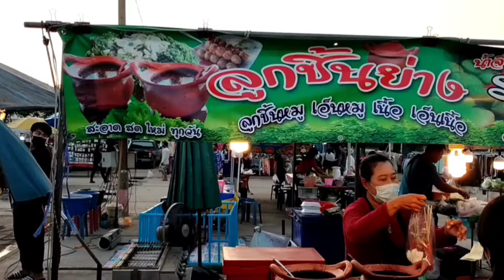อย่าเพิ่งขาย ลูกชิ้นย่าง ถ้ายังไม่ได้ดูคลิปนี้(ขายวันละ 13,000 บาท)ร้านเจ๊ตุ้ย Thai Street Food.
ร้านเจ๊ตุ้ยลูกชิ้นย่าง ขายลูกชิ้นหมู เอ็นหมู ลูกชิ้นเนื้อ เอ็นเนื้อ ไม้ละ 10 บาท ไส้กรอกหมู ไม้ละ 7 บาท
น้ำจิ้มหม้อดินแยกเนื้อหมู
ตลาดนัดวัดสหกรณ์
วันจันทร์ 14.30 นถึง 20.00 น
พิกัด วัดสหกรณ์โฆสิตาราม
ตำบล โคกขาม อำเภอเมืองสมุทรสาคร สมุทรสาคร 74000

สำหรับเพื่อนๆท่านใดสนใจ ลูกชิ้นปลาระเบิด ทอดมันปลาทะเล เกี๊ยวสูตรท่าฉลอม โทร 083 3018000 คุณง้วนอาหารทะเลแปรรูป มหาชัยครับผม

พี่บัวกาแฟโบราณ เคล็ดลับความอร่อย

โอ้โหขายหรือแจกเนี่ย? ยายเล็กกาแฟโบราณ